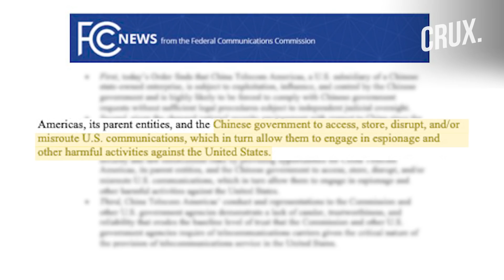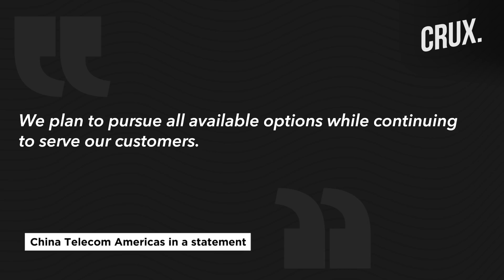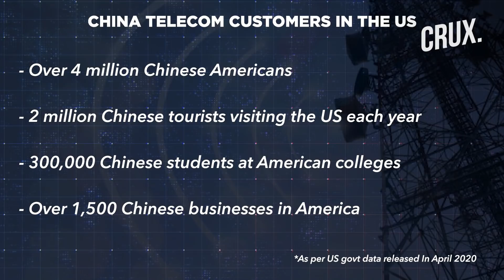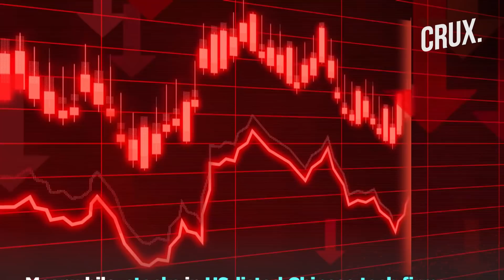US Bans China Telecom In America Over National Security Concerns; More To Follow?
The US communications regulator has revoked the license of China telecom in America citing national security concerns. China Telecom is one of China’s biggest telecom companies. The latest pushback by Washington hints towards a possible infiltration of key networks by Chinese companies.